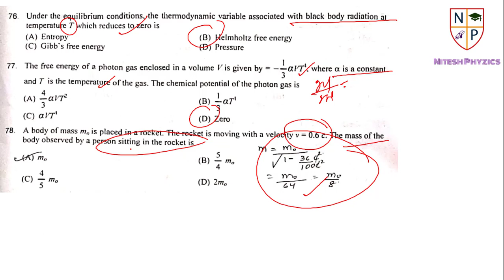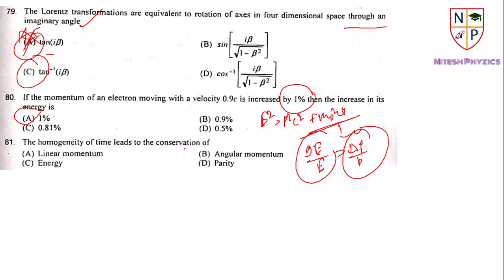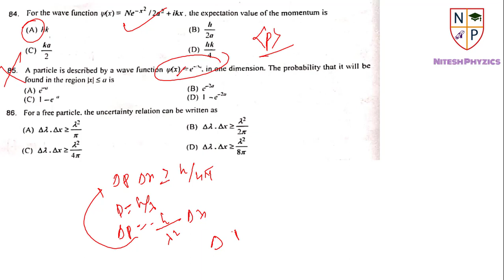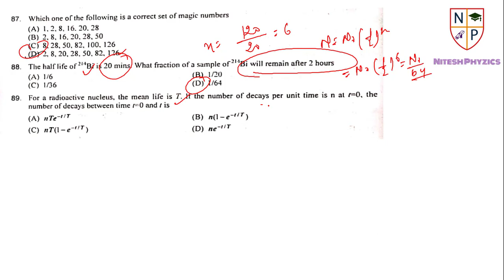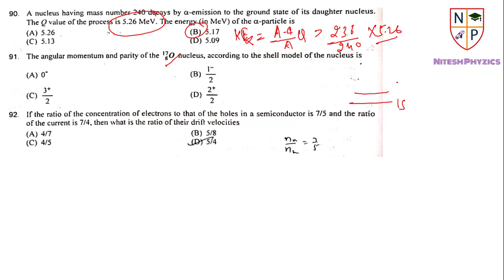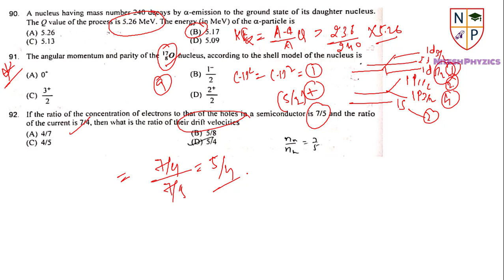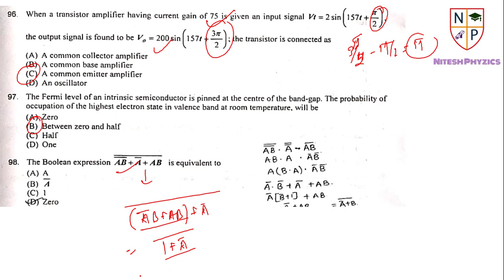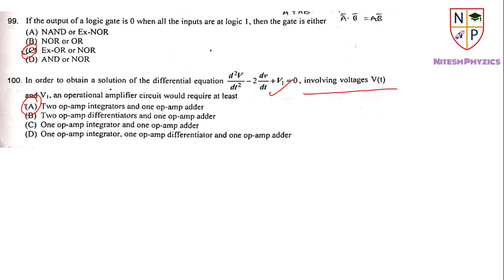CUCET MSc Physics Entrance 2019 Solution (Part-3)